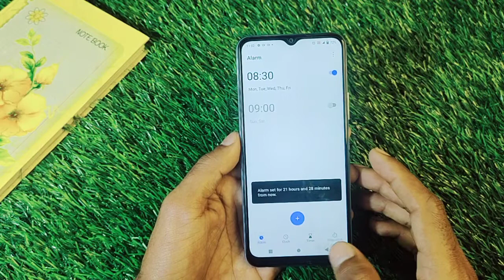How To Set Alarm in Vivo Y76, Vivo Y76 Main Alarm Setting Keise Kare, Alarm Set Keise Kare in Vivo